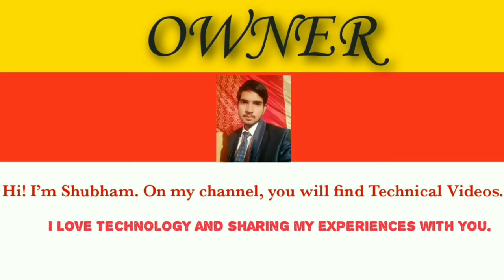Don't Pick This Video Call - Latest Whatsapp SCAM🔥🔥🔥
Namaskaar Dosto, yeh ek bahut hi important video hai jaha pe maine aapse baat ki hai Whatsapp pe ek latest scam ke baare mein jaha pe abhi recently yeh bahut hi popular ho raha hai aur yaha pe yeh hota hai video calls ke through jaha baad mein black mail kiya jaata hai. Mujhe umeed hai ki aapko latest whatsapp Scam ki yeh video pasand aayegi.